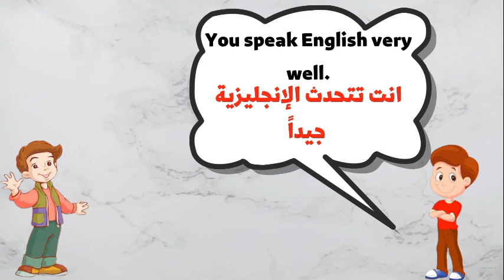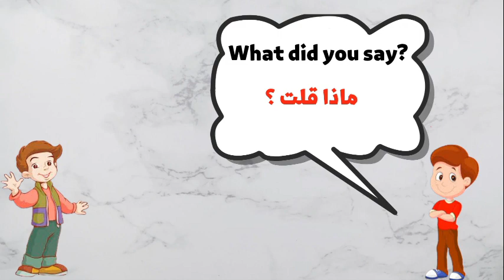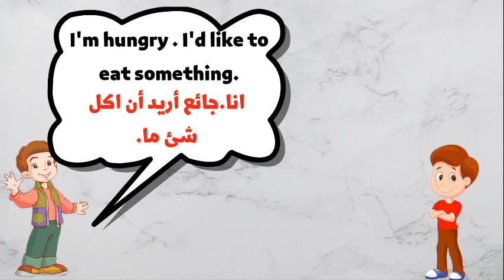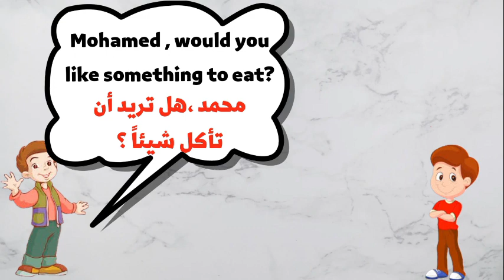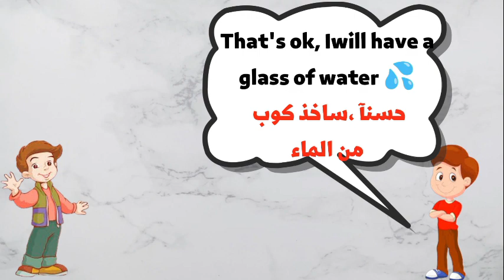تعلم المحادثه باللغه الانجليزيه للمبتدئين _ ممارسة التحدث باللغة الإنجليزية English conversation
كورس المحادثه باللغه الانجليزيه
تعلم اللغه الانجليزيه
تعلم المحادثة باللغة الإنجليزية بسهولة ومتعة"

وصف الفيديو:
في هذا الفيديو، ستتعلم كيفية التحدث باللغة الإنجليزية بثقة وسلاسة. سنرافقك خلال رحلة تعلم المحادثة في اللغة الإنجليزية من خلال مجموعة متنوعة من المواضيع والمواقف اليومية.

يبدأ الفيديو بتقديم مفهوم المحادثة وأهميتها في تعلم اللغة الإنجليزية. سنوضح لك أهمية التدرب على المحادثة لتحسين مهاراتك اللغوية وزيادة ثقتك في التواصل مع الناطقين الأصليين.

ثم سنقدم لك مجموعة من النصائح القيمة لتحسين مهارات المحادثة الخاصة بك. ستتعلم كيفية تنمية مفرداتك وتحسين قواعد النحو الخاصة بك. سنشرح أيضًا أهمية الاستماع الفعال وكيفية تحسين قدرتك على فهم النطق الطبيعي والاستجابة بشكل سليم.

بعد ذلك، سنقدم لك مجموعة من الحوارات العملية والواقعية في سياقات مختلفة، مثل المقابلات العمل، والتسوق، وحجز الفنادق، والسفر، والتعامل مع المشاكل اليومية. ستتعلم التعبير عن الرغبات وطلب المساعدة وإبداء الرأي والتعبير عن العواطف بطريقة صحيحة ولائقة.

سنستخدم أمثلة وتمارين تفاعلية في الفيديو لمساعدتك على تطبيق المفردات والقواعد التي تعلمتها في سياقات حقيقية. ستتاح لك الفرصة للممارسة والتحدث بنفسك، وسنقدم نصائح حول كيفية تحسين نطقك وتمييز الأصوات الإنجليزية المختلفة.

بالإضافة إلى ذلك، سنقدم لك بعض الاستراتيجيات لزيادة ثقتك في المحادثة باللغة الإنجليزية. سنوضح لك كيفية التعامل مع الأخطاء والتوتر وكيفية الاستفادة من الفرص التعليمية المختلفة، مثل الدروس عبر الإنترنت والمجموعات الدراسية.

في نهاية الفيديو، ستكون قادرًا على التحدث باللغة الإنجليزية بثقة ومرونة في مجموعة متنوعة من المواقف اليومية. ستكون قادرًا على التفاعل بسهولة مع الناطقين الأصليين وتبادل الأفكار والمعلومات بطريقة فعالة.

استعد لرحلة ممتعة ومفيدة في تعلم المحادثة باللغة الإنجليزية مع هذا الفيديو. احرص على ممارسة المهارات التي تعلمتها والاستمرار في تحسين نفسك. ستلاحظ تحسنًا كبيرًا في قدرتك على التواصل باللغة الإنجليزية واكتساب الثقة اللازمة للتحدث بها.
English Conversation Course
Learn English
Learn English conversation easily and fun"
Video Description:
In this video, you will learn how to speak English confidently and smoothly. We'll accompany you through your English conversational learning journey through a variety of everyday topics and situations.
The video begins with the introduction of the concept of conversation and its importance in learning English. We'll show you the importance of conversation practice to improve your language skills and increase your confidence in communicating with native speakers.
Then we will give you a set of valuable tips to improve your conversation skills. You will learn how to develop your vocabulary and improve your grammar. We will also explain the importance of active listening and how to improve your ability to understand normal pronunciation and respond properly.
Next, we'll introduce you to a range of practical and real-life conversations in different contexts, such as job interviews, shopping, hotel booking, travel, and dealing with everyday problems. You will learn to express desires, ask for help, give an opinion and express emotions in a correct and decent way.
We'll use interactive examples and exercises in the video to help you apply the vocabulary and grammar you've learned in real contexts. You will have the opportunity to practice and speak on your own, and we will give tips on how to improve your pronunciation and distinguish different English sounds.
In addition, we will give you some strategies to increase your confidence in English conversation. We'll show you how to deal with mistakes and stress and how to take advantage of different educational opportunities, such as online lessons and study groups.
At the end of the video, you will be able to speak English confidently and flexibly in a variety of everyday situations.